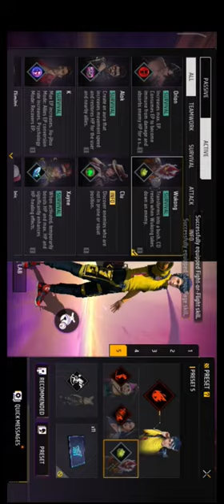free fire headshot secret trick 😍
In this video I explained dangerous headshot combination which will provide you 99.9% headshot rate, after watching these headshot combo you will able to have more headshots and more headshot rate in 2024 while playing cs and br mode... I hope mere dil ke tukdo apko is video ka headshot combo achhe se samaj aye ho agar video aur headshot combo pasand aye to ap channel ko subscribe karke lightning army se jud sakte ho❤❤❤❤❤.

free fire headshot character combination

free fire headshot combination

best headshot character combination

headshot character combination

headshot combination

headshot skill combination

headshot character skill combination

headshot character combination free fire

headshot combination character

headshot combination free fire

headshot combination skill

headshot combination 2024

headshot combination character free fire

headshot combination free fire 2024

headshot combination ff

headshot combination character 2024

• Top 5 Free Style Dress Up Combo For No Top Up

Player's:

⚫⚫I Found Top 5 Free Sty...

• Top 5 Headshot Characters For Headshot

Combination:

⚫⚫I Found Top 5 Headshot...

About Channel:

Welcome to Lightning Tips FF YouTube Channel, Here i upload gaming videos in hindi hope you like it if then do subscribe to channel to connect with me for more fun.

Topic I covered:

best headshot combination character

storm brothers headshot combination

cs headshot combination

headshot character combination 2024

headshot character combination cs rank

headshot character combination after update

one tap headshot character combination

free fire max headshot character combination

ff max headshot character combination

auto headshot character combination

free fire headshot character combination 2024